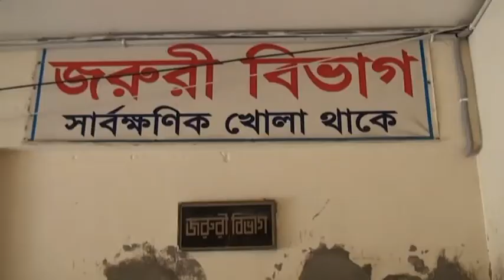বৈশাখীর অনুষ্ঠানে সিলিন্ডার বিস্ফোরন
পহেলা বৈশাখের মঙ্গল শোভাযাত্রা শুরু প্রাক্কালে বেলুন বিক্রেতার গ্যাস সিলিন্ডার বিস্ফোরনে আহত ৩ জন।